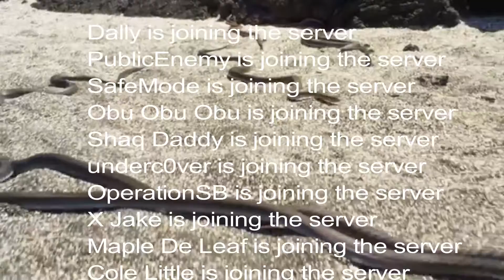Reliance vs Alec